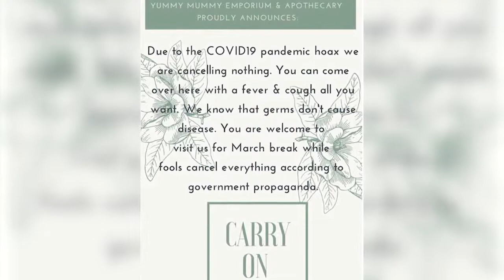Ontario business owner says COVID 19 pandemic is a hoax